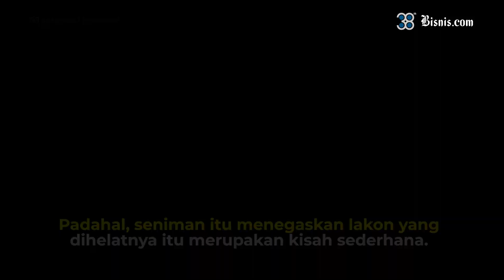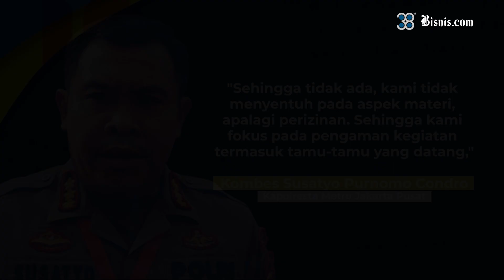Pengakuan Butet Kartaredjasa Soal Intimidasi di Pentas Teaternya, Ini Klarifikasi Polisi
Seniman Butet Kartaredjasa dan Agus Noor mengaku mendapat intimidasi dari polisi jelang pergelaran pentas teater Indonesia Kaya berjudul Musuh Bebuyutan di Taman Ismail Marzuki, Jakarta, Jumat (1/12) lalu. Pasalnya, Agus Noor dengan sutradara disebut perlu menandatangani pernyataan agar tidak memuat unsur politik.